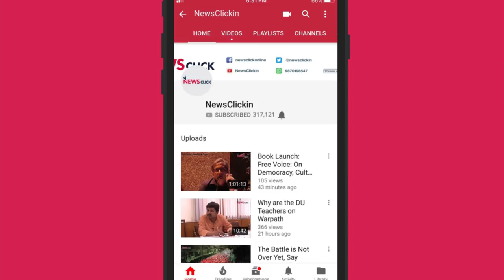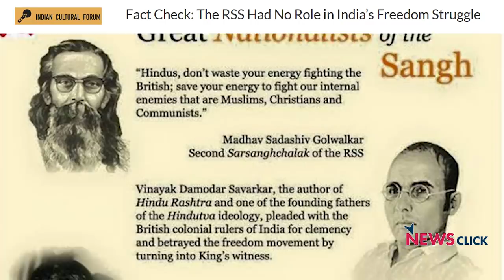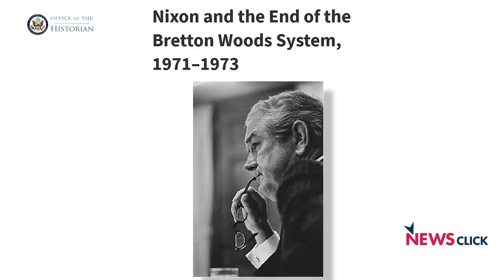The New Right : How it Rose and Why it Will Fall?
A discussion with Prabir Purkayastha and Vijay Prashad about the factors that have led to the rise of right-wing movements across the globe, their approach to the state and their vulnerability to emancipatory politics.